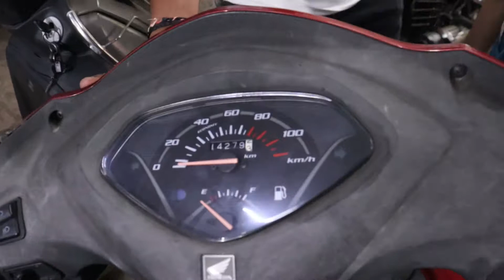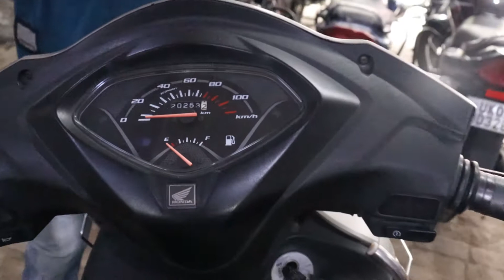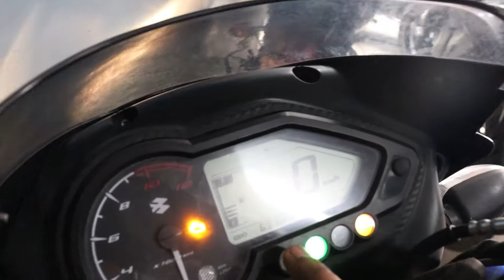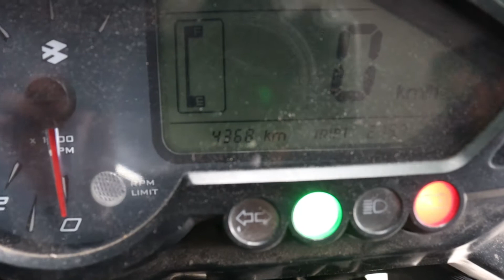Second hand bike market in dehradun | Cheap price and EMI Facilities available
Keep supporting 🙏❤️

location on Google map - Agro Synergy & Floriculture Consultants